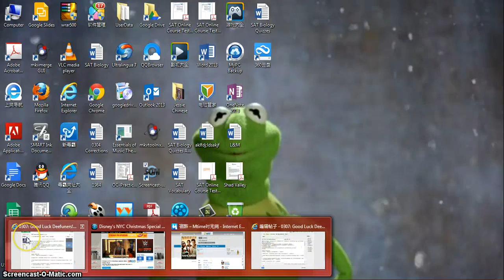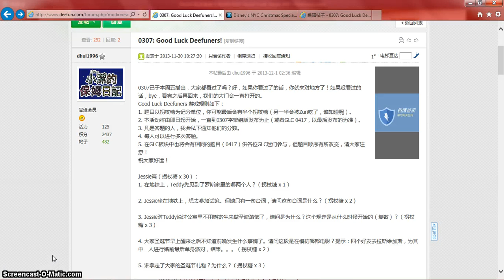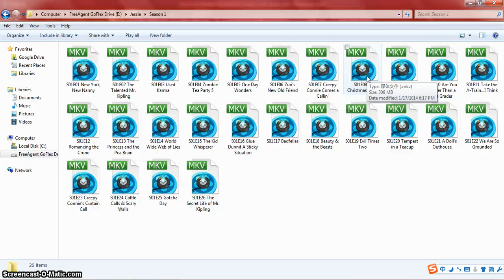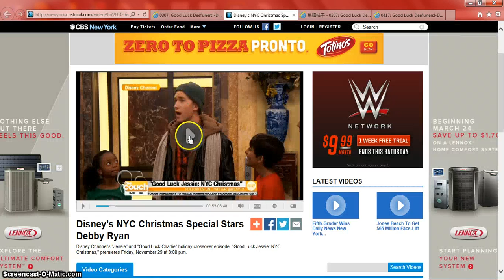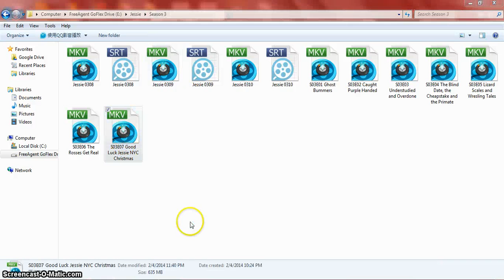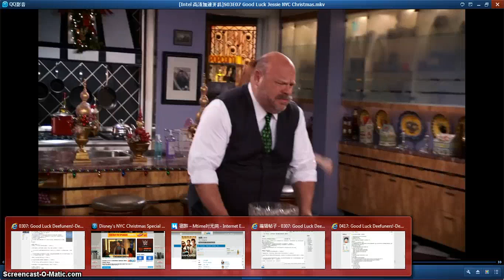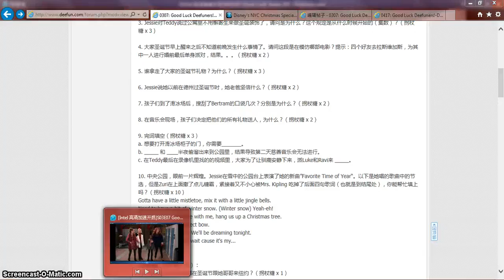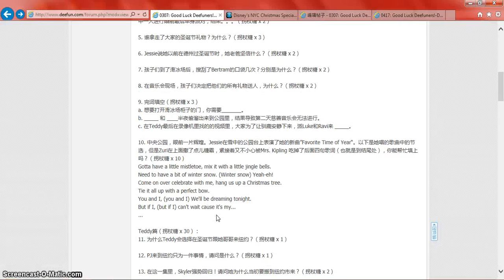Jessie 0307/GLC 0417 Answer Part 1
Jessie 0307/GLC 0417 Watching Comprehension Answers Part 1